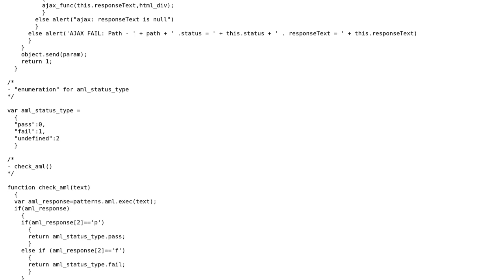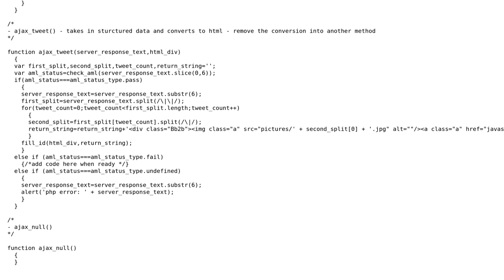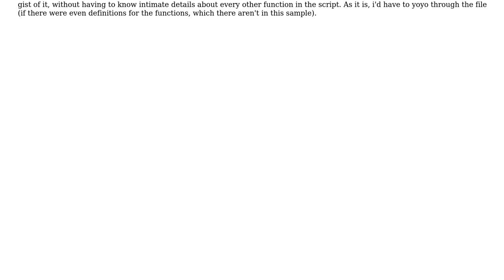group - ajax - 0 - to_do - consistent access, styling